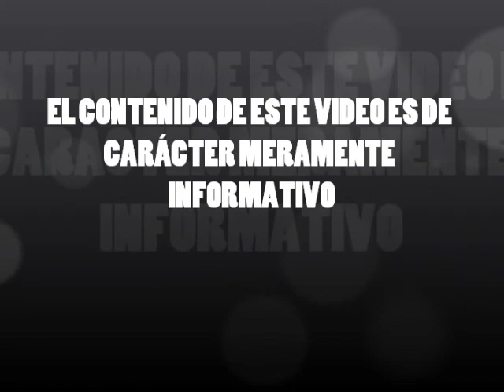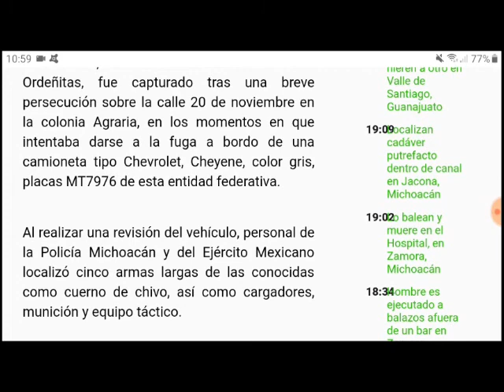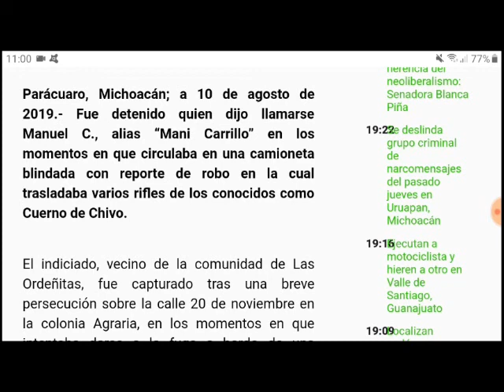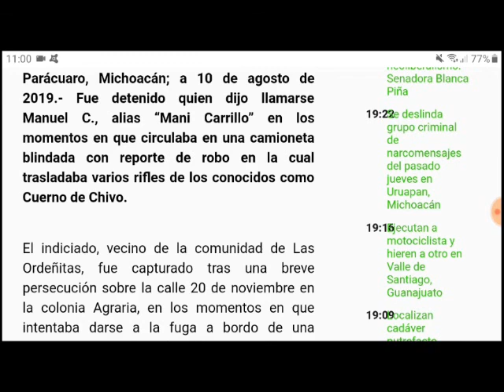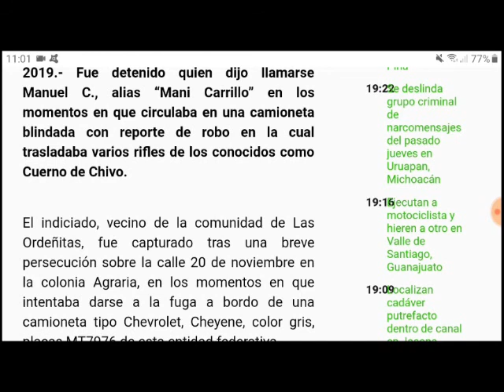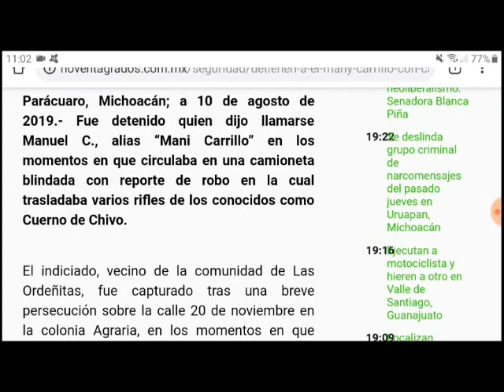Líder del CO en una carretera de Parácuaro, Michoacán